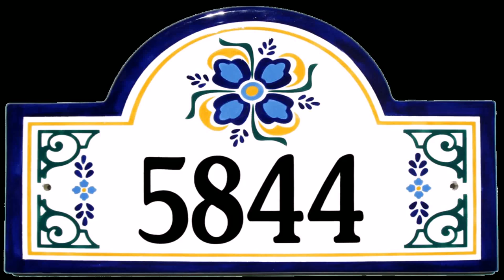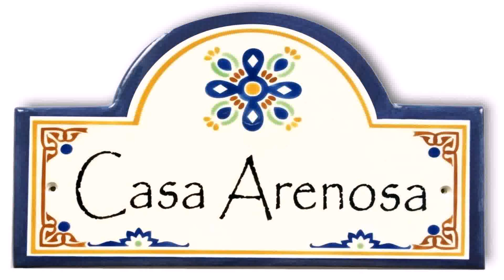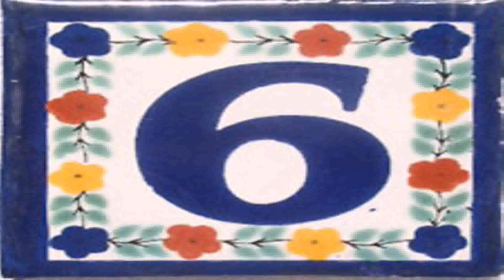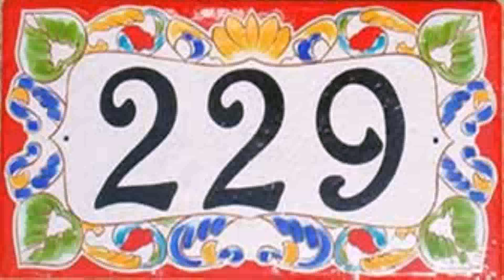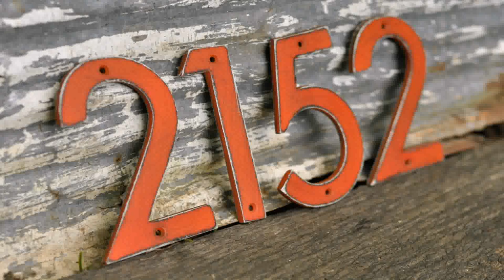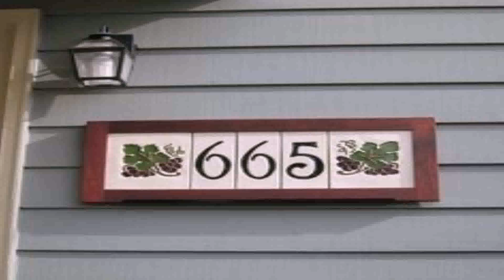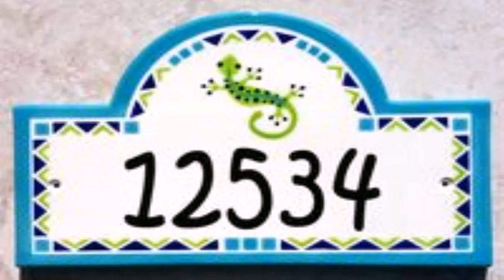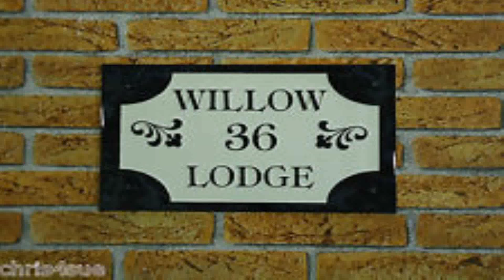Spanish Style Ceramic House Numbers (see description) (see description)